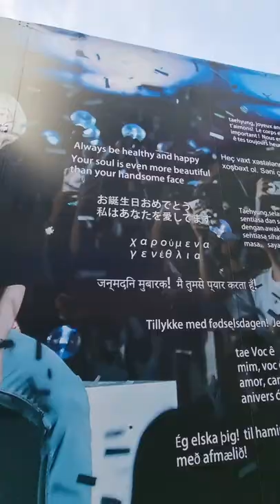Check how South Koreans celebrate BTS V birthday 🎂taehyung | Shorts | Arun and Dikshi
Any BTS fan here? It’s BTS V’s birthday and here’s how South Koreans celebrate the 26th birthday of a popular sensational singer.

Sneak into this video if you're a big-time V fan.